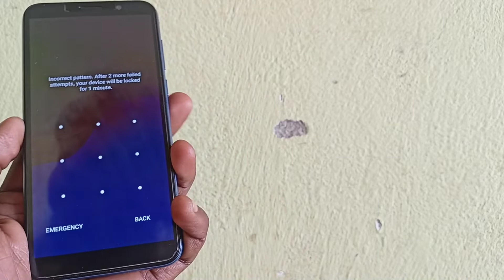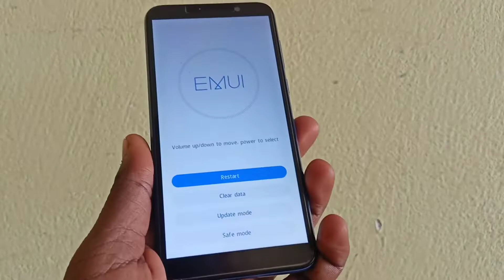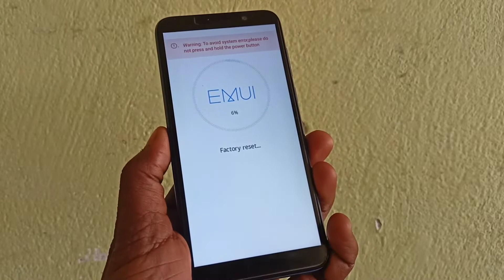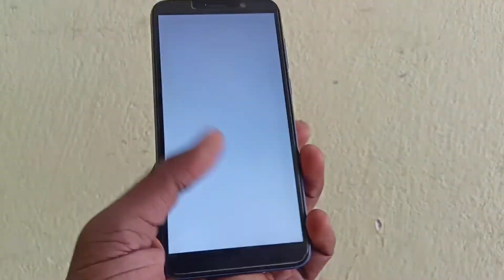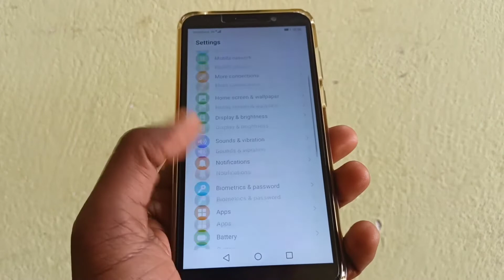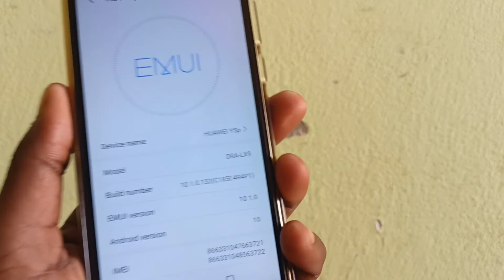Huawei Y5p Hard Reset | DRA-LX9 Hard Reset | Huawei Y5p (DRA-LX9) Pattern Unlock & Forgot Password?